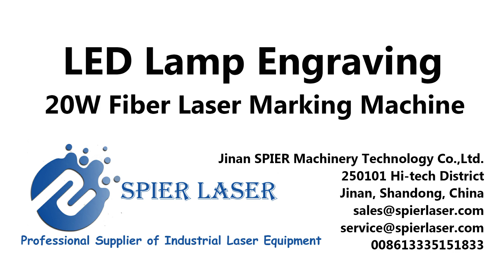SPIER--Fiber laser marking machine | LED lamp engraving | Rotating marking laser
Fiber laser marking machine | LED lamp engraving